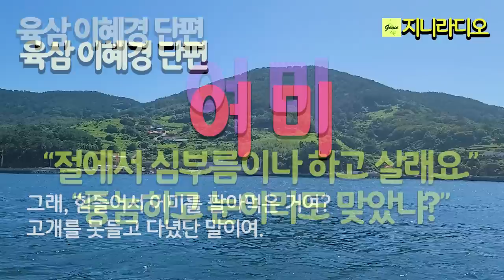중놈하고 눈이라도 맞았냐? 대체 왜 그러고 살어? 똑 너 같은 딸 낳아서 속 썩어봐. 그때야 이 어미 심정 알것이야./ 육삼이혜경 '어미'/ 책읽어주는여자/ 지니라디오/ 오디오북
* 작품명; '어미'
 (육삼 이혜경 소설집 '제가 그 둘쨉니다' 중)
* 지은이; 육삼 이혜경
* 출판사; 온하루

  소설가 이혜경의 첫 작품집. 이웃들의 삶을 꾸미지도 않고 속살을 있는 그대로 담담하게 보여주면서 삶의 이면과 잊고 있었던 의식 저편의 본질을 선명하게 그려낸다. 등장하는 인물들은 삶은 평범한 것이지만 절대 쉽게 다루어질 문제가 아님을 느끼게 한다.

  수록된 9편의 소설은 모두 저자의 치열한 삶의 천착과 연결되어 있다. 또한 가족 해체의 문제가 아니라 개인의 주체성을 회복하는 도전을, 존재론에 대한 여성주의적 관점이라는 발전적 해석을 통해 독자의 사고의 범위를 확대시키고 있다. 9편의 각각의 작품 주제는 다의적이어서 독자에 따라 다양한 작품 해석의 가능성을 함유하고 있다.

목차
01 작가의 말
02 블랙아웃
03 제가 그 둘쨉니다
04 핑크 키티
05 강물은 흐른다
06 개와 원숭이
07 어미
08 물마루
09 퍼즐 맞추기
10 태산 오르기
11 작품 해설 ? 소설가 신용성

[육삼 이혜경 작가]
 명지대학교 대학원 문예창작학과 박사과정 수료
중국 태산의학대학교 한국어과 교수 역임
2007 창조문학 신인상 [배냇저고리]
현 서일대학교 강의교수
소설집 『제가 그 둘쨉니다』 출간

[타임라인]
00:00:09  인트로
00:01:04 본문